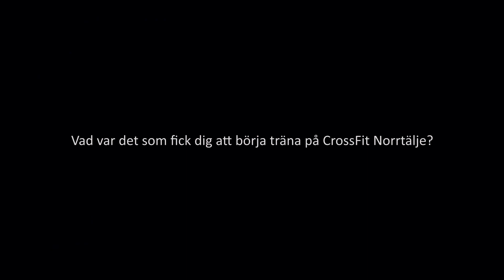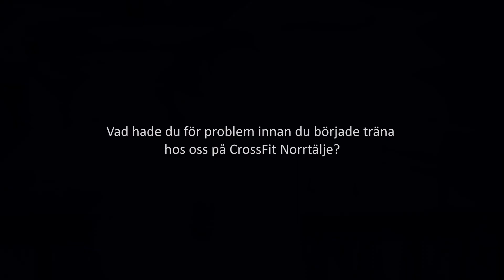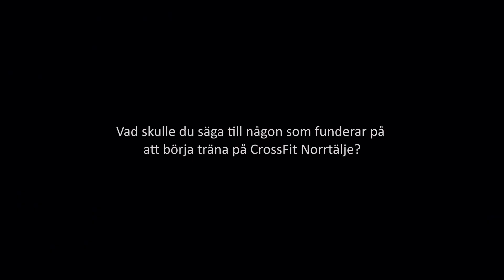CF Norrtälje medlemsfilm, Charlotte YouTube 3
I vårt samtal med Charlotte pratar vi bland annat om hur viktigt det är att styrketräna när man blir äldre. Charlotte berättar också om hur hennes vardag påverkas av träningen och vad som skiljer CrossFit Norrtälje från andra gym.